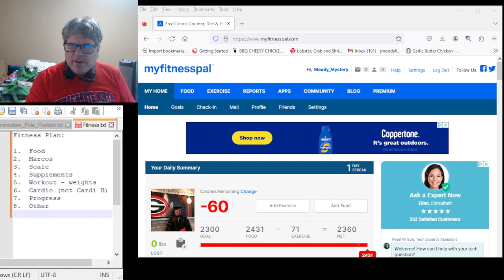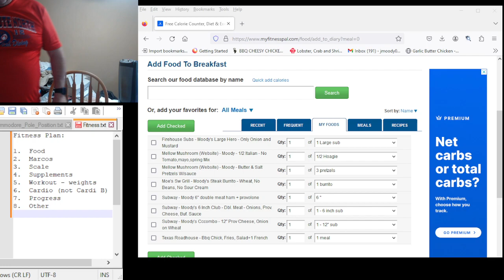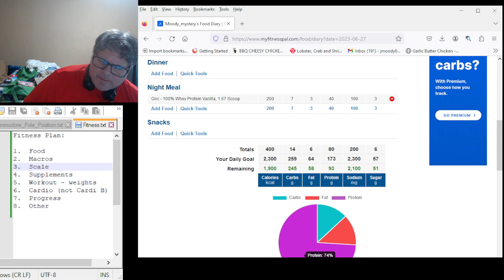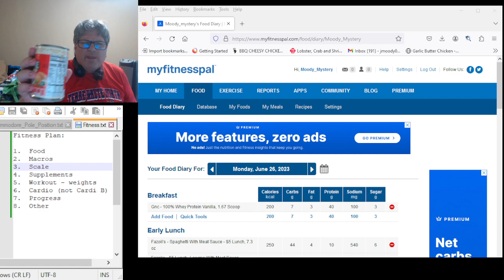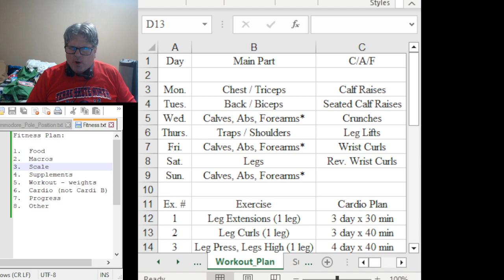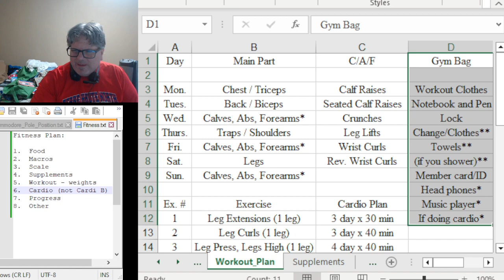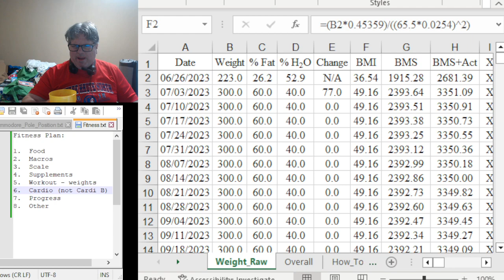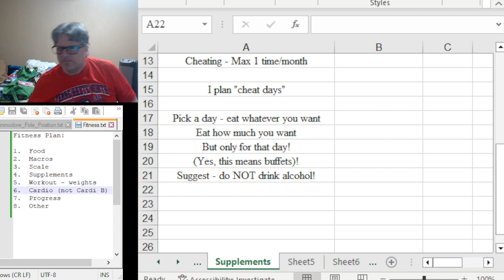Outline of Fitness Plan I will be Following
My new fitness plan that I will be following. streamed on June 26, 2023.